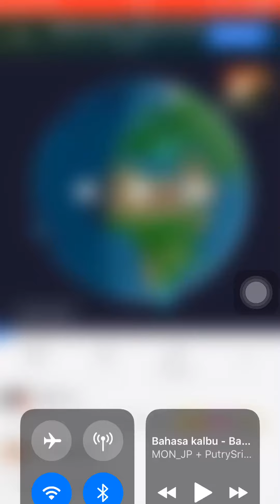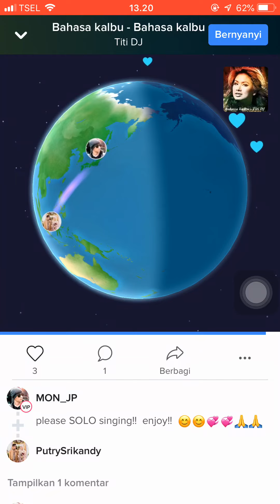Smule • bahasa kalbu_Titi Dj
Maaf jika suara saya biasa aja😂